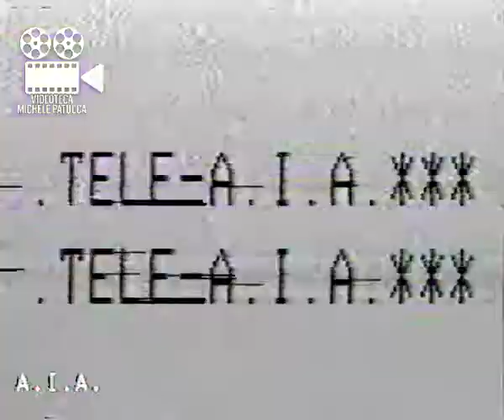Katia Bellillo (1978 Tele AIA Perugia)